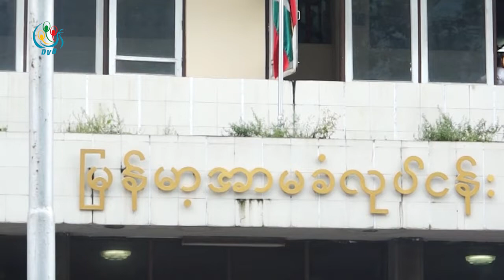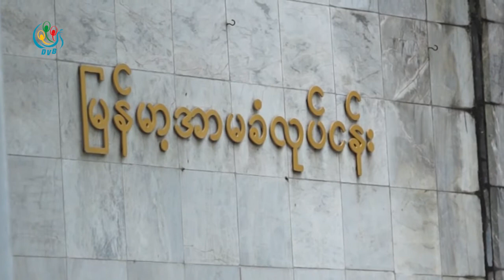DVB - အာမခံလုပ္ငန္းေတြကို ႏိုင္ငံျခားကုမၸဏီေတြနဲ႕ ပူးေပါင္းလုပ္ကိုင္ခြင့္ျပဳ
အာမခံလုပ်ငန်းတွေကို နိုင်ငံခြားကုမ္ပဏီတွေနဲ့ပူးပေါင်းပြီး လုပ်ကိုင်ခွင့်ပြုလိုက်တဲ့အတွက် အာမခံလုပ်ငန်းတွေ တိုးတက်ဖွံဖြိုးလာလိမ့်မယ်လို့  မြန်မာအာမခံလုပ်ငန်းက ပြောပါတယ်။ ဒီသတင်းကို နေလင်းအောင်က ပေးပို့ ထားပါတယ်။